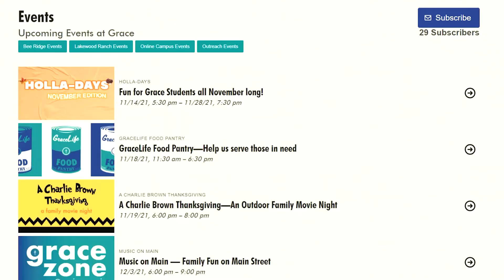Announcements - Child Dedication, Blood Drive, Christmas on Main, and Christmas Festival - 11/21/21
Service Times:
Currently, we offer services at our

Lakewood Ranch Location (4080 Lakewood Ranch Blvd. N., Sarasota, FL 34240)

Ways to Give:
- In Person
-Text to Give: Text any dollar amount to "84321"
- Grace SRQ App: Tape the "Give" button